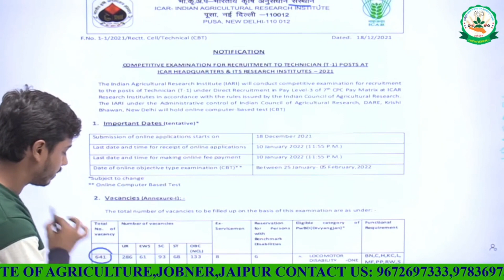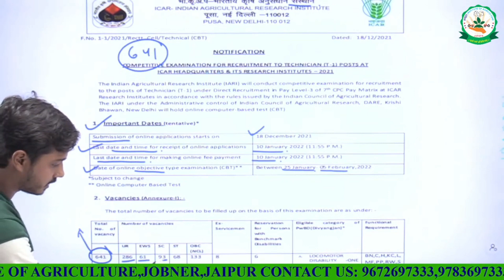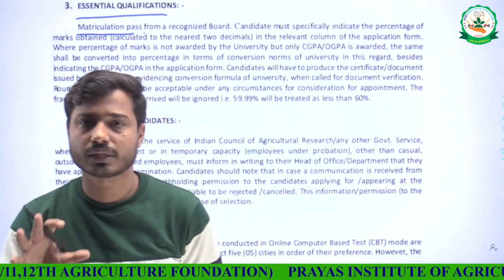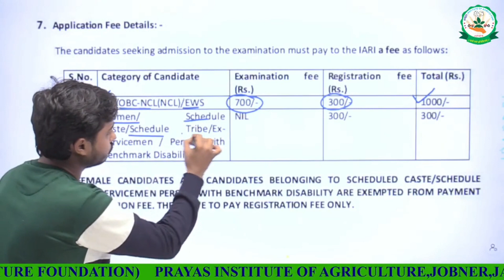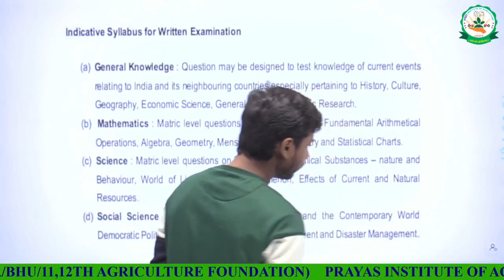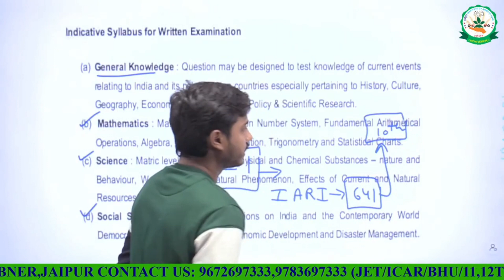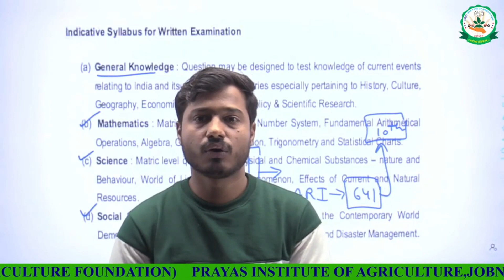NEW AGRICULTURE JOBS IARI NEW VACANCY T-1 AGRICULTURE SUPERVISOR LATEST UPDATE